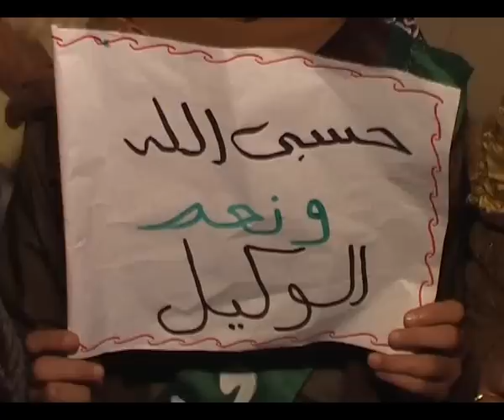دمياط | مظاهرة نسائية ترفض العدوان الإسرائيلي علي غزة 2008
مظاهرة أطفال و نساء دمياط ضد العدوان علي غزة
متابعة صحفية : أحمد يوسف التفاهني